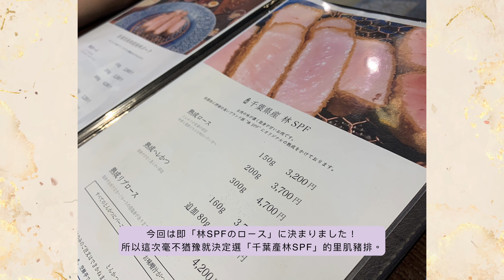【京都｜食べ歩き】予約殺到 ！人気京都 グルメ４選！高評価とんかつ屋＆祇園老舗うなぎ＆予約限定ジェラートパフェ｜京都河原町｜京都カフェ｜京都旅行｜国内旅行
00:00 intro
00:13 空蝉亭（からせみてい）
3:40 ヴィーガンラーメン ウズ | 京都
7:21 祇をん う桶や う
10:42 SUGITORA

今回の動画で４軒の京都予約名店を紹介します！
一番美味しいと言われてるとんかつ、
TEAMLABさんとコラボのヴィーガンラーメン、
夏の代表グルメ老舗の蒲燒鰻
と本格のジェラートパフェ
内容気になる方ぜひご覧ください！

這次介紹的是四家京都的超人氣美食！
所有都需要事前預約！
（包含有完全預約制和太受歡迎不預約就吃不到的）
內容包含京都第一名的炸豬排、
與知名藝術團隊TEAMLAB合作的素食主義拉麵
夏天必吃的蒲燒鰻老店
和國際大賽得獎的義大利冰淇淋聖代
快來一起來來看看吧！

①空蝉亭（からせみてい）
京都府京都市上京区下立売通大宮西入浮田町600 1F
Web 予約可
②ヴィーガンラーメン ウズ | 京都
Vegan Ramen UZU Kyoto
京都府京都市中京区梅之木町146
Web 予約可|完全予約制
*６歳以下のお子様は入店不可
③祇をん う桶や う
京都府京都市東山区祇園西花見小路四条下ル
予約可。電話対応は日本語のみ
④SUGITORA
京都府京都市中京区中筋町488-15
予約可

BGM
「ルーティン」／作（編）曲 ： yuhei komatsu
ポケットワールド/作（編）曲 ： shimtone
DOVA-SYNDROME OFFICIAL

セツナフィーバー